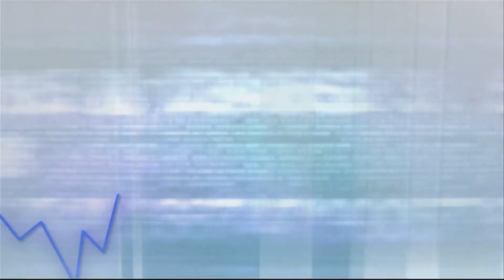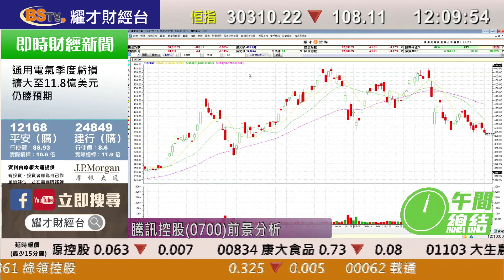耀才財經台 午間總結 區淑妍 植耀輝－港股半日反覆下挫，中午跌108點報30,310點，平安好醫生(1833)首日招股，平保漲2%